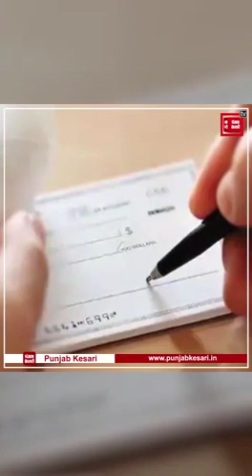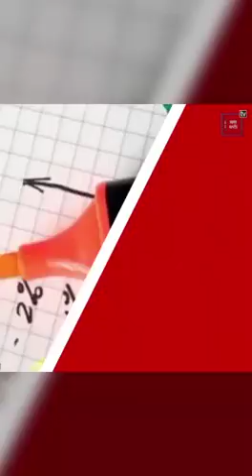Welcome 2021🤩💐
Video from Jay Dwarkadhish🌸🌼🌺🚩🙏🏼